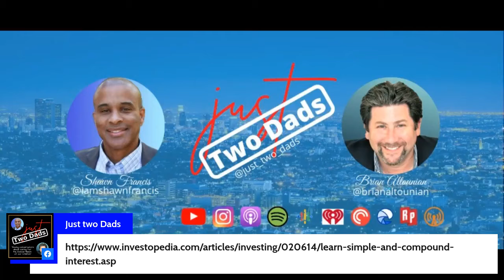Episode 108: Special Needs Family & The Economy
Shawn & Brian have an open discussion about the state of the U. S. & world economy and its impact on special needs families & what we can do to prepare.